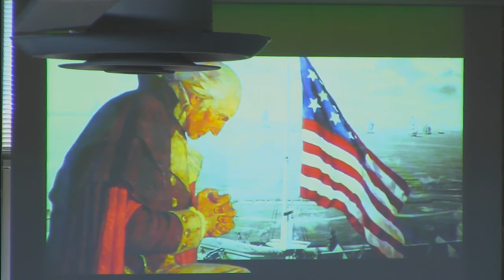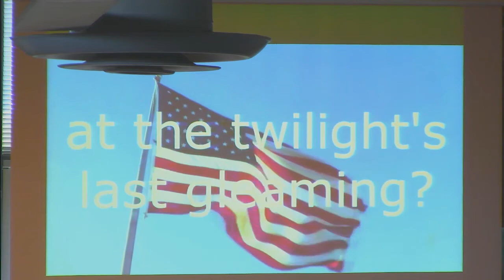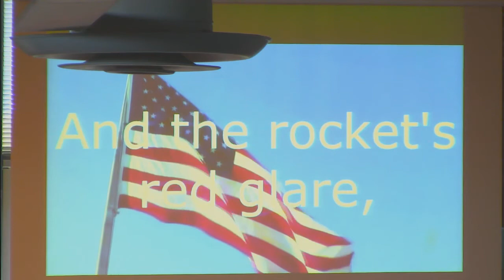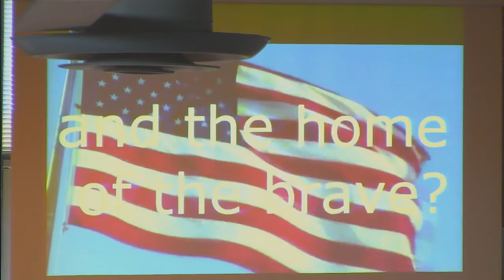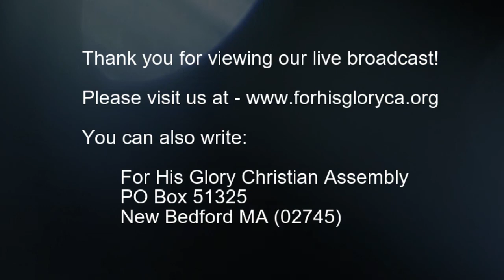2018 7 Sunday Service 7 8 2018 The Vineyard of Liberty Dr Robert Langevin